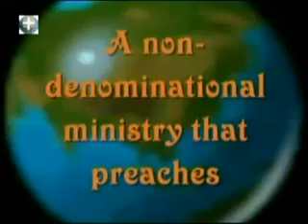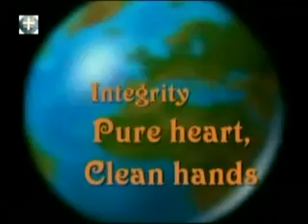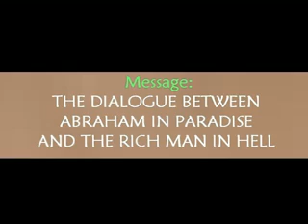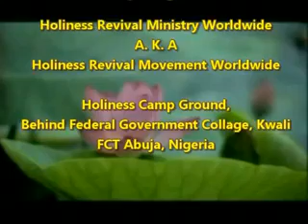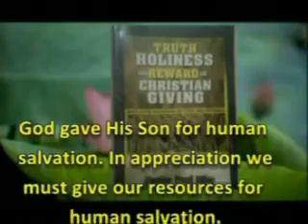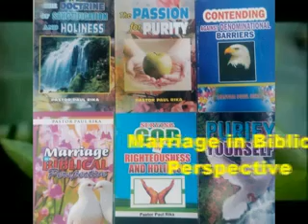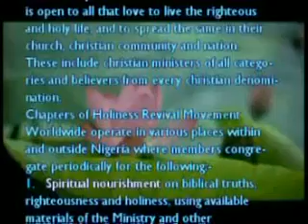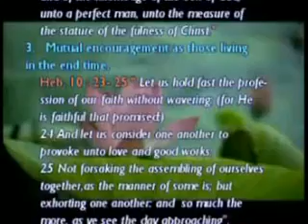THE DIALOQUE BETWEEN ABRAHAM IN PARADISE AND THE RICH MAN IN HELL by Pastor Paul Rika Englis